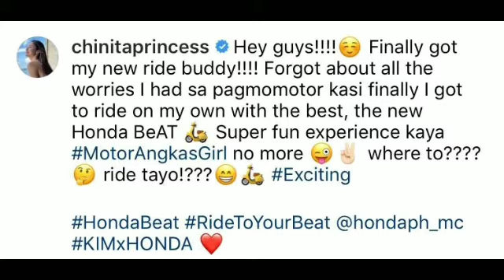KIM CHIU HINDI NAGPAKABOG SA BISYO NI XIAN LIM